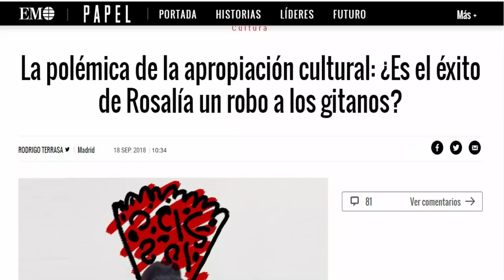ROSALÍA, cómo hago su retrato. Foto miniatura: Rosalía desnuda, de su instagram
En este nuevo vídeo hago un retrato irreverente de la cantante Rosalía.